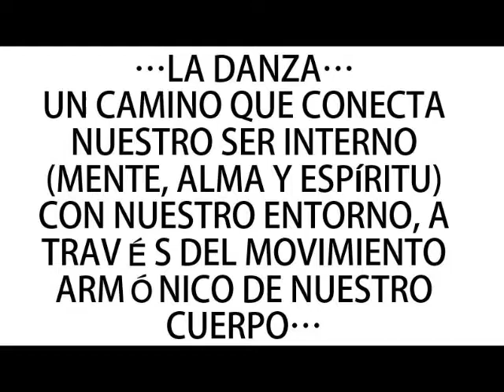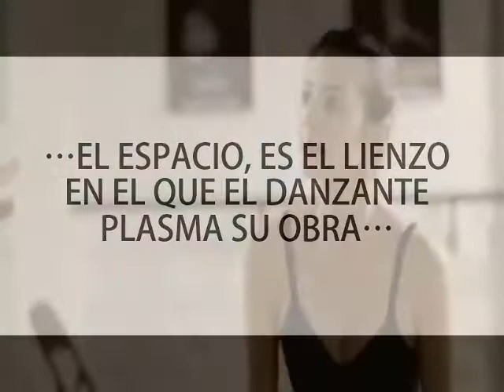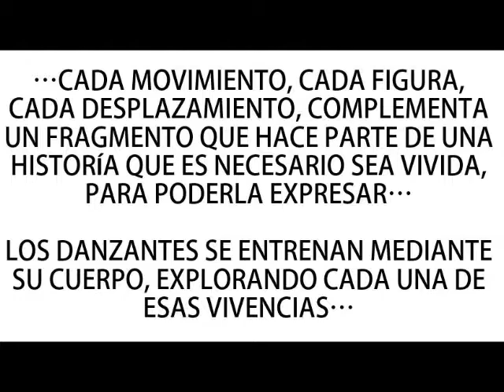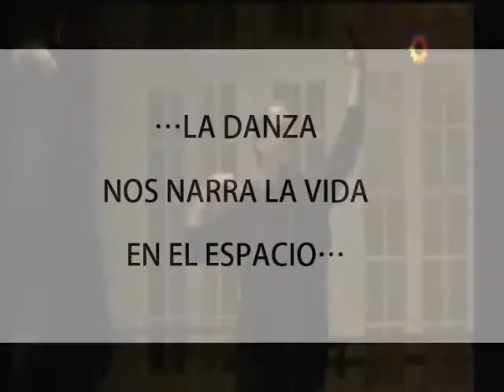ANALISIS DE LA DANZA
Es una miniserie argentina co-producida por Adrian suar (Pol-ka producciones, Turner producciones) 2017. Protagonizada por Julio Chávez (como el maestro Prat), dirigida por Daniel Barone y escrita por Romina Paula y Gonzalo Demaría.
En ella recopilo apartes que, a mi parecer contienen elementos importantes en el desarrollo y análisis de la danza.